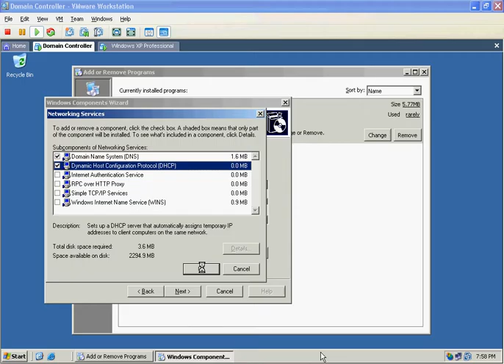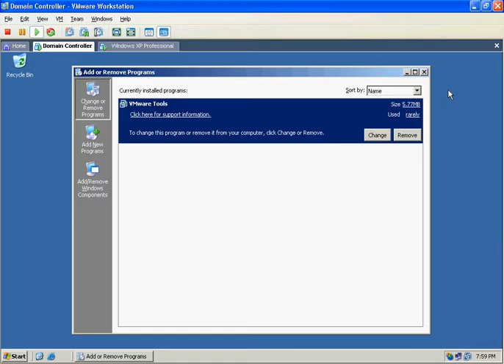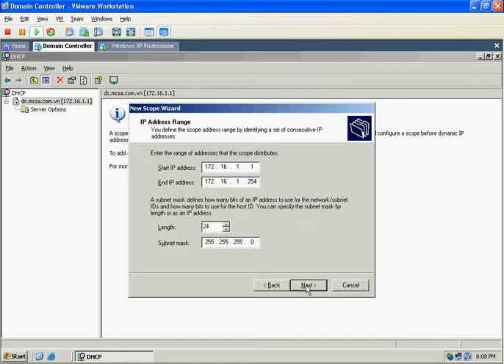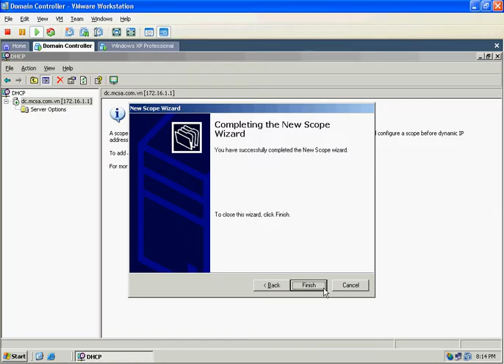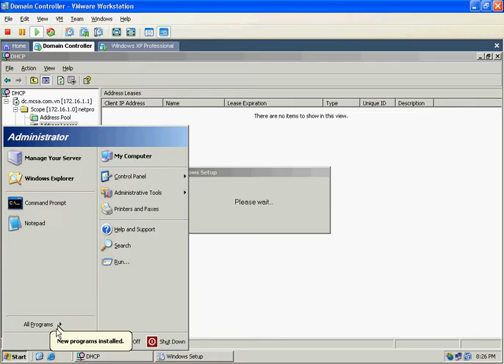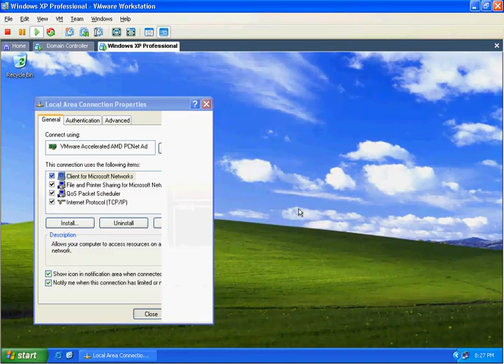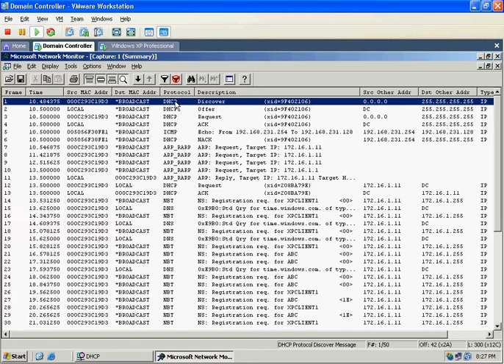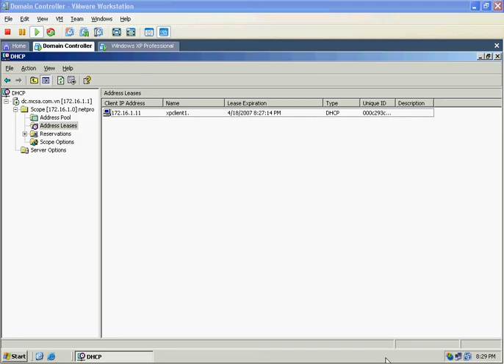DHCP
Microsoft Certified Solutions Associate (MCSA).
Earn your Microsoft Certified Solutions Associate (MCSA) certification, which is a prerequisite to the MCSE expert-level certifications. Please us this training video !